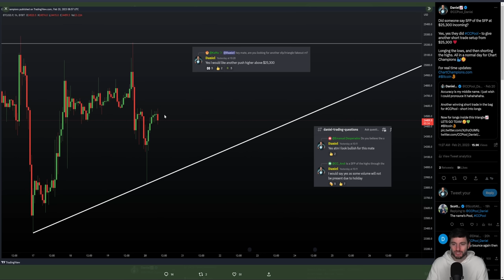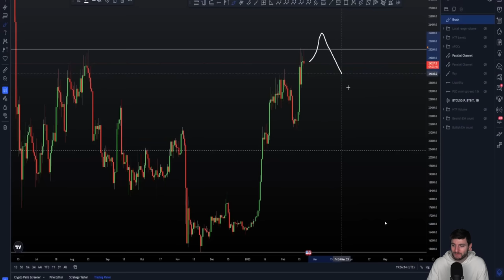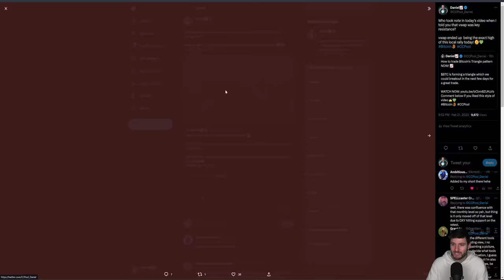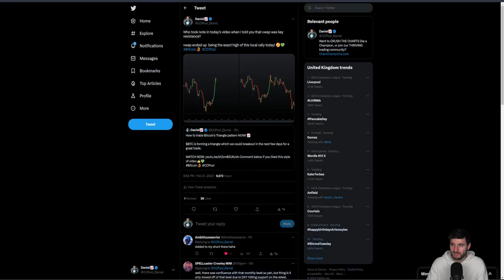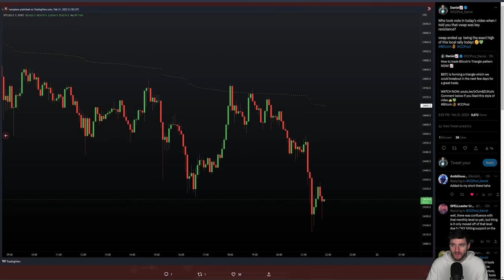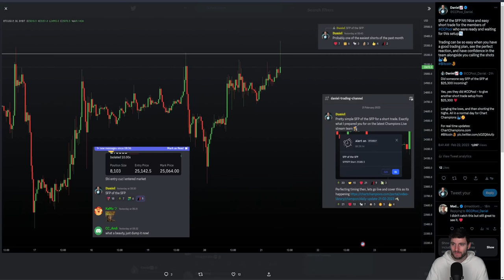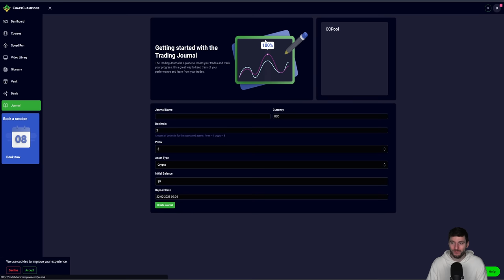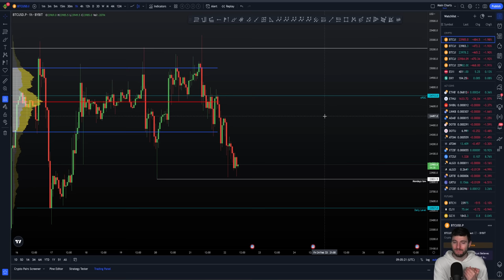Why I took a quick scalp short on BTC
BTC Bitcoin Technical Analysis live now price prediction today 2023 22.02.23 $BTC broke down from my triangle. I now stay in my 25k short trade and wait for lower prices. Bearish bias.